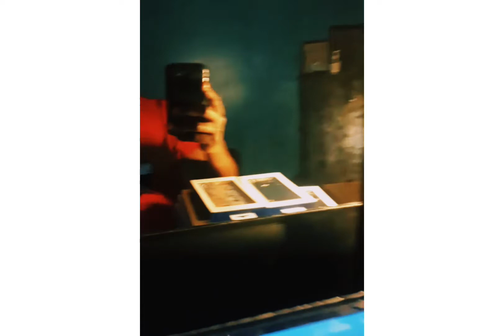🌅🗣🎙🎶🎵 🏁🌃😎🤞🏽StayLoyal ..Learn🥇..Grow 🧗🏽‍♂️ & (🗣📢SpreadLove ❤🙏🏽🌏)[💥🔔💥]+🎚GetM💚neY🏦 Inspire 🌏 💯💪🏾😎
( M💰ney Cha💲er )   Entrepreneur In the Building📈✏ 💯🥇🏋🏾‍♂️

..*(Real Respect Real 💥🔔💥)

💰Let💲 All Win👥 Kings & Queen💲💰🏁

 Respectfully🤞🏽

Jam 👉🏾💥 that

* ( Button ✔ 🌟😎👌🏽 🔌

😇🙏🏽Plz Viewers.
Come Along &
Join The Cool Growing

StayHealthy & Always Feeling Your Very Best🧗🏽‍♂️ Selves Everyday 💯🙏🏽

(ALWAYS REMEMBER / U Deserve Only W's🏁)

🗣📢  ..📺Y🌟u ✨🥇 Are a ✊🏽😎Winner🏆🏁

& Very Important Too 💯💪🏾     😊👍🏾👑

Also Prayin  For # 2k  ? & Up😍🙏🏽.. I would Be So Grateful 💯🤞🏽😇🙏🏽

.. ..Leaving it Alllll To The  🥰 G❤d 🥰

..Leaving it To Any Great
       in Life  💯🤞🏽 ❤❤❤💪🏾

(  & Plus 🗣🎙 All Y🌟u Wonderful Viewers❤🤞🏽😎

😎🙏🏽💯 ...I Always Deeply From Inside My Heart & Soul 🤞🏽Wish Everyone The Biggest Success in Their Whole Life⚠️⚠️⚠️

... So Lets All Try Our Best to Work Together 🤞🏽

& ✨Make This Year Be The One 🌟✨ 💯😎👍🏾

Letss Goooooo !!🏋🏾‍♂️🤞🏽☁️🌅☁️🛫

⬆️Pre - Recording 🔴 🌟🔌Home Studio🔌🎥🌟(Snippet Visual Sample)